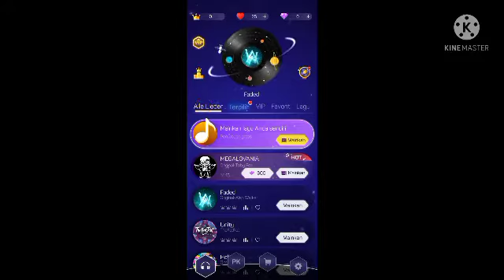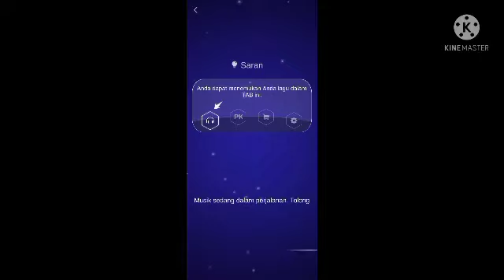Dot N Beat [New Mod Version] - The One Within' Me By Derpcat